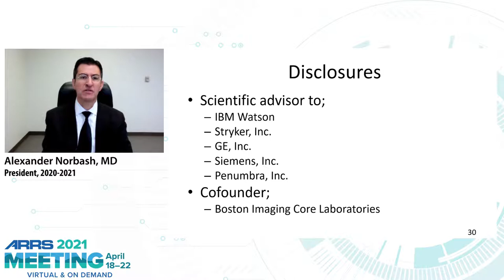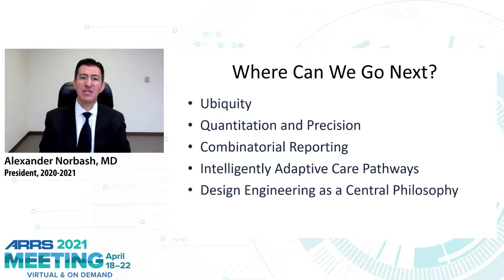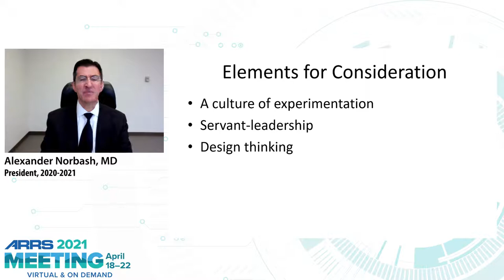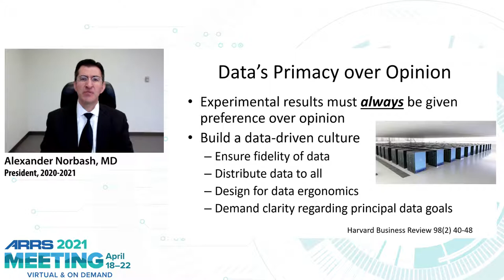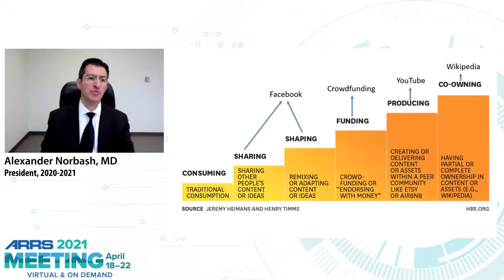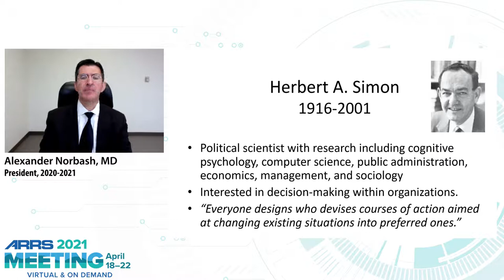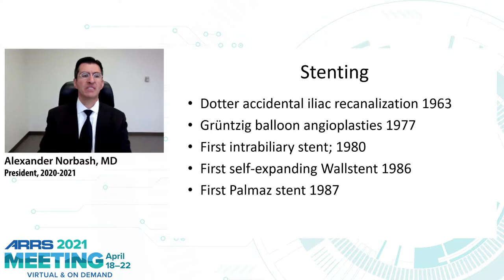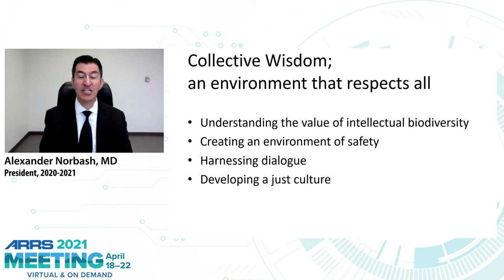Building a Better Future Through Experimentalism, Design Thinking, and Servant-Leadership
2020-21 ARRS President Alexander Norbash discusses inclusive practices in a team, experimentalism, and servant leadership to position radiology as at the forefront of future thinking in medicine.